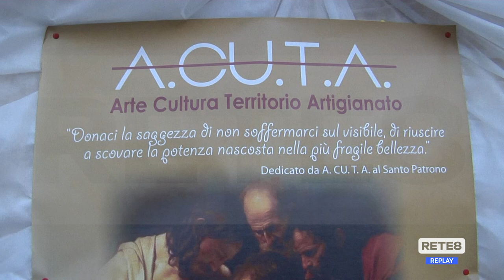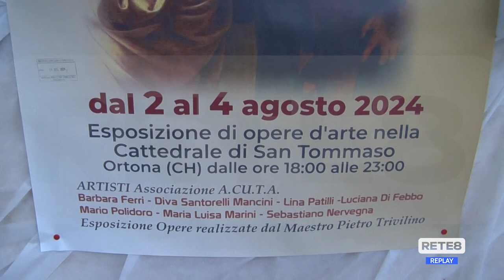Ortona - Mostra d’arte in Cattedrale